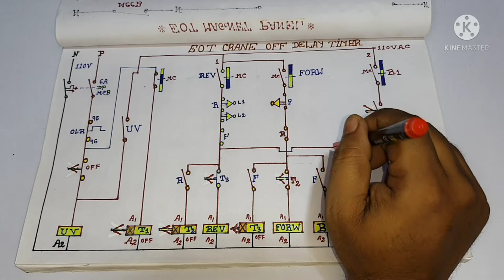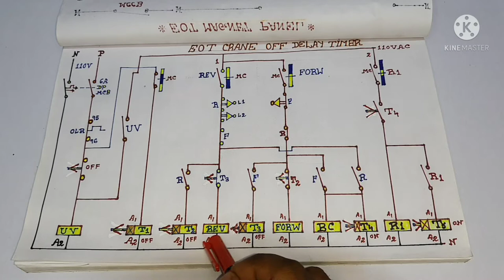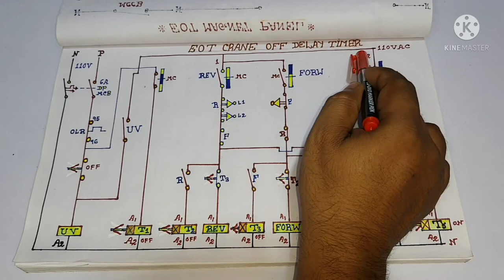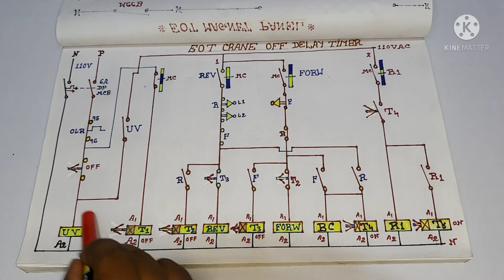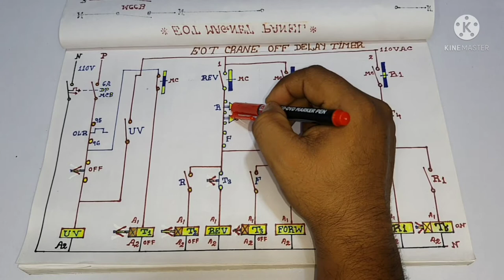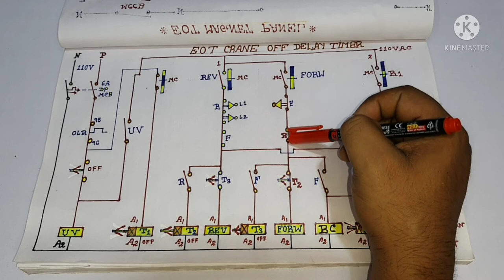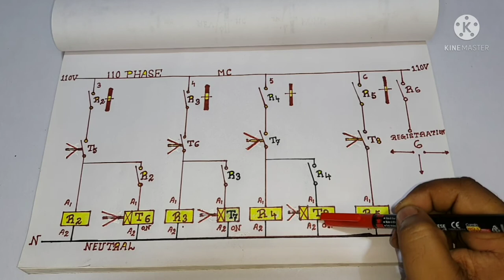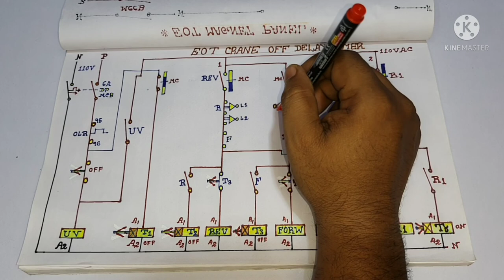Eot Crane Off Delay Timer Control Wiring Daigram in Hindi | Eot crane Off Delay Timer Connection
about this video :
Dosto Aaj ki is video me maine aapko Electric Overhead crane off delay timer control connection ke bare me baat ki hai ummeed hai aapko ye video bhuat pasand aayega Thanks you so much.

Best Video Link 20 years Experience Share